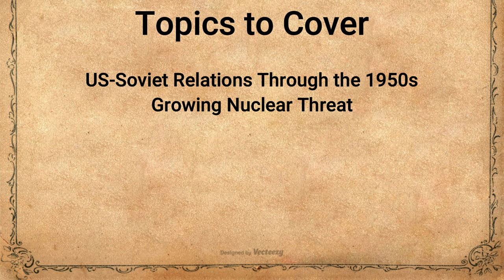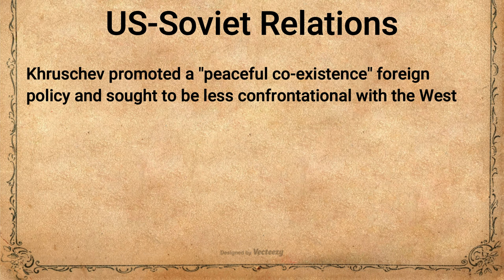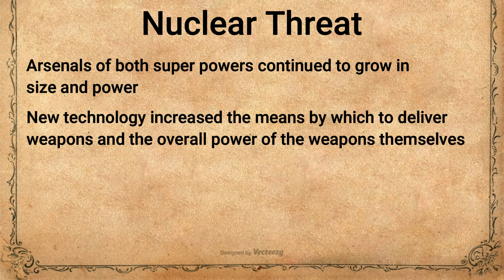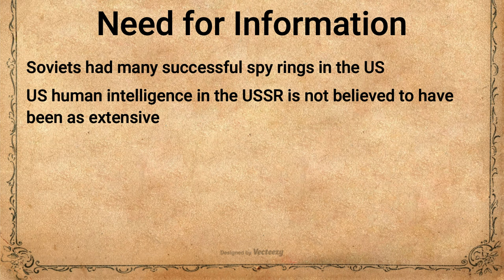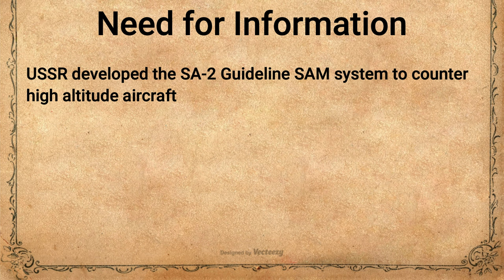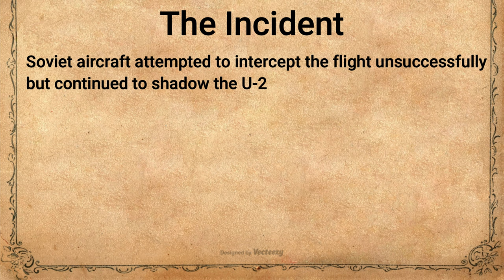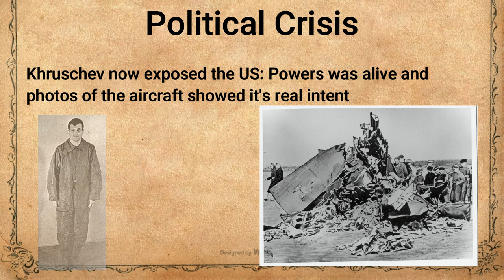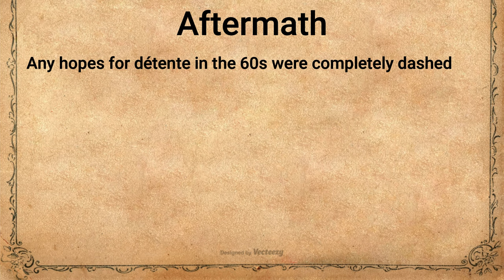1960 U-2 Incident: The Shootdown, Cover Up, and Political Crisis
In this video, I go over the 1960 U-2 Incident when the Soviet Union shot down an American spy plan over their territory which was followed by an attempted cover up by the United States and subsequent political crisis.

0:00 Intro
1:00 US-Soviet Relations
4:32 Nuclear Threat
5:04 Need for Information
8:17 The Incident
9:16 Political Crisis
11:39 Aftermath